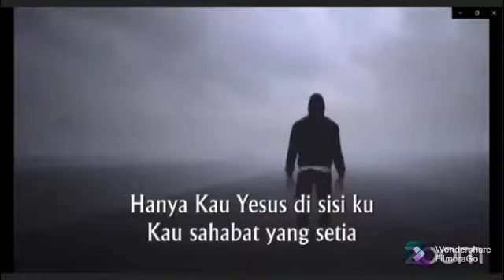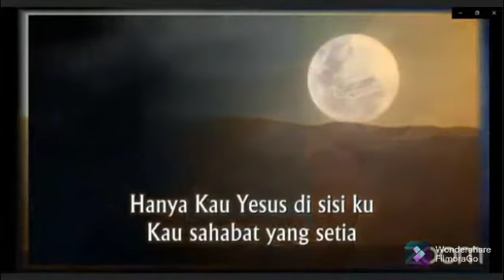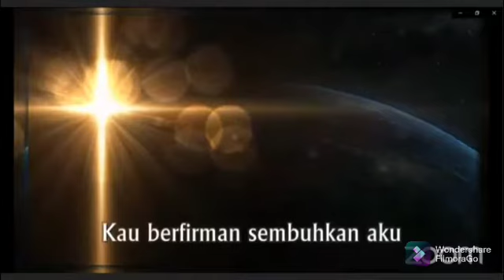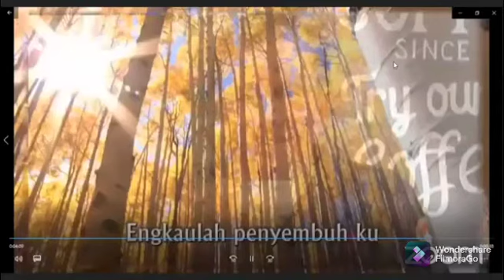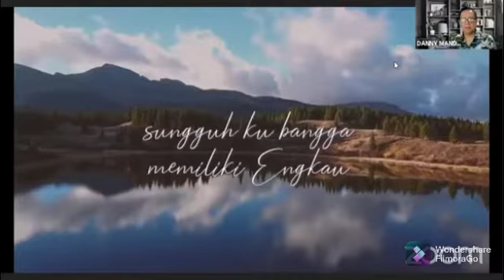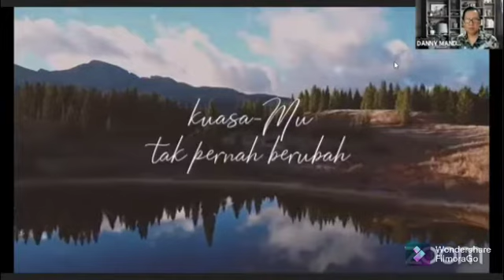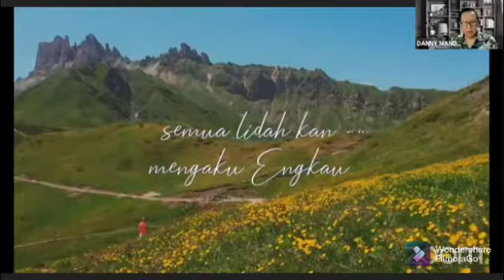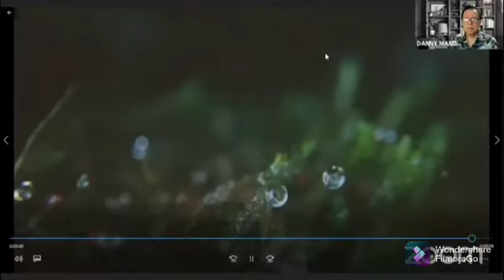YESUS PENYEMBUH, KESAKSIAN & PUJIAN DANNY MANDEY, DI PERSEKUTUAN KAUM PRIA GKII TIBERIAS.